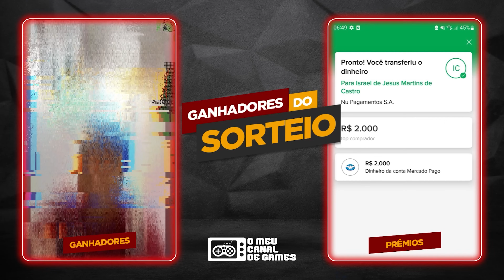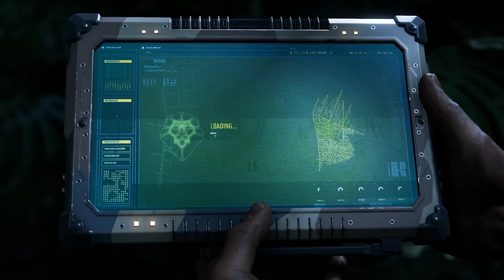TODOS OS VILÕES QUE PODEM APARECER EM MARVEL'S SPIDER MAN 2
🏆Membro ainda pode levar pra casa o grande jogo lançamento de cada mês e canecas personalizadas do canal. Tudo isso além de colaborar diretamente na produção de vídeos incríveis pro canal!

A gente já tem alguns vilões confirmados em Marvel’s Spider-Man 2: Kraven, Venom e Lagarto. Além da volta do Sr. Negativo. Mas claro, com certeza vão ter mais. Bora especular quais serão esses personagens que podem aparecer ou voltar em Marvel’s Spider-Man 2.

00:00 | Teaser
00:32 | Introdução
01:01 | Promoções/Premiação
01:36 | Vilões Confirmados
02:05 | Camaleão
02:45 | Mistério
03:45 | Morbius
04:16 | Homem Areia
04:54 | Mancha
05:53 | Duende Verde
06:56 | Dr. Octopus
08:30 | Pergunta, Considerações Finais & Encerramento

⭐Torne-se um MEMBRO / patrocinador do canal e colabore na produção do conteúdo, tenha seu nome destacado com emblema na tela do vídeo, comentários, chat das Lives e Estréia, além de PREMIAÇÕES e benefícios exclusivos